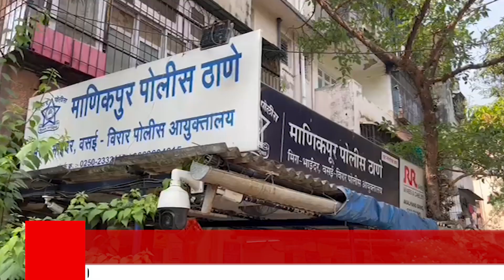श्रद्धा वालकरच्या वडीलांनी घेतली मुख्यमंत्र्यांची भेट; पोलीसांच्या चौकशीची केली मागणी